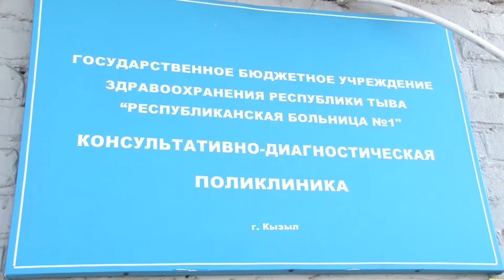Грипп и ОРВИ в Туве стали отступать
По данным еженедельного мониторинга в Туве отмечено снижение заболеваемости гриппом и ОРВИ на 30%.